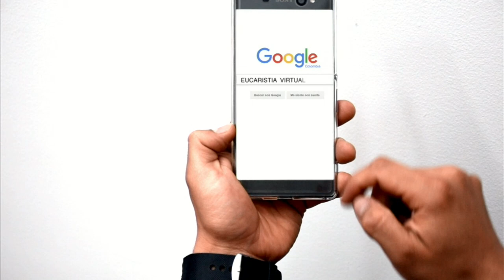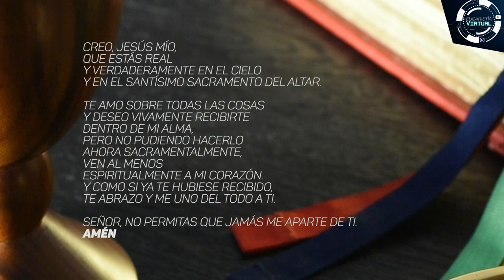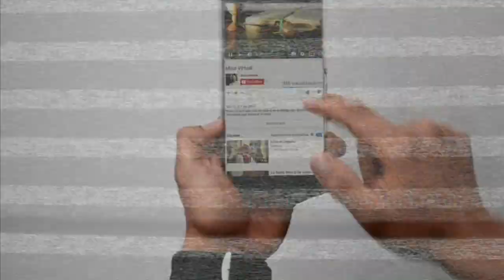EUCARISTÍA VIRTUAL - SANTA MISA | Jueves 3 de Agosto | Padre César Cano Ríos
Eucaristía Digital. CON LA EUCARISTÍA TU DÍA ES DIFERENTE. Comparte la Eucaristía Virtual. Solicítala a través de WhatsApp al 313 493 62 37. Disponible miércoles y jueves.